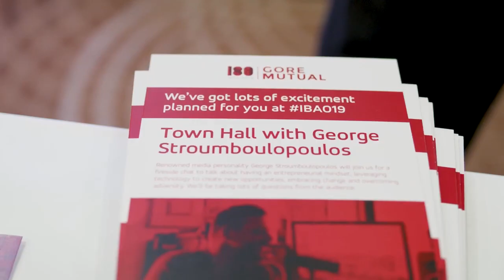In-Conversation with George Stroumboulopoulos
Request speaker George Strombo for your event ➡️

Award-Winning Broadcasting Personality George Stroumboulopoulos was featured in conversation at Gore Mutual's 2019 IBAO Convention. Here are some of the highlights.